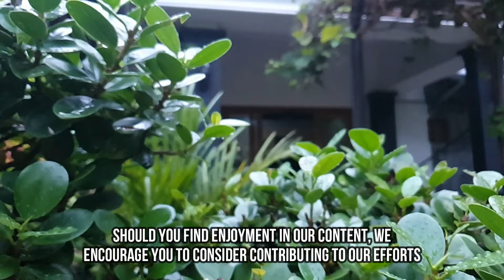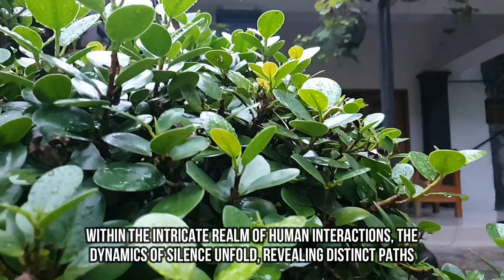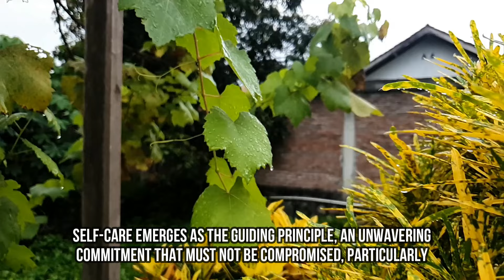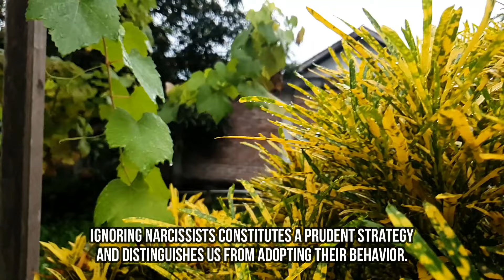This is What Will Happen to a Narcissist If You Refuse to Pay Attention and Choose to Remain Silent